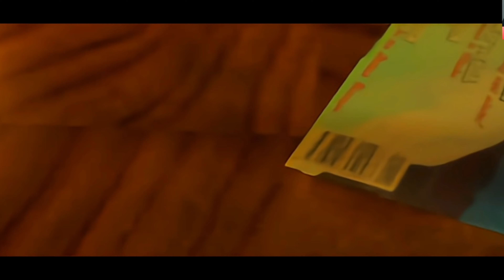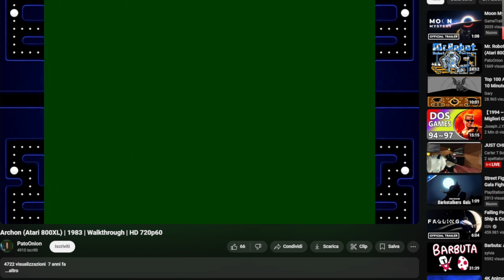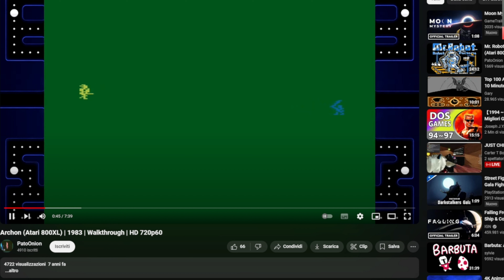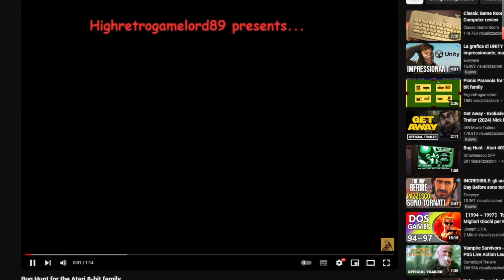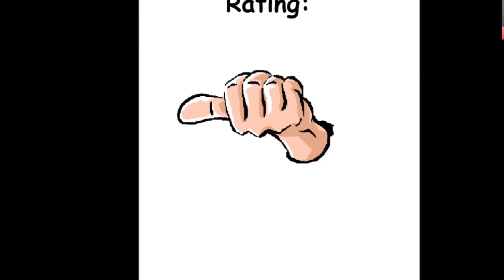I NOSTRI GIOCHI DI INFANZIA Nes, PS1, PC, C64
In questo video vi porto un nostalgico viaggio nel tempo, alla scoperta dei giochi della nostra infanzia! Dalle indimenticabili ore passate con il NES, ai pomeriggi con la PlayStation 1, fino ai classici su PC e Commodore 64, vi racconto di quei giochi che hanno segnato la nostra crescita e ci hanno fatto innamorare del mondo videoludico. 🎮❤️

Capitoli:
0:00 The Getaway
01:45 SNK - SALA GIOCHI (Anedoto)
03:00 Domanda per chi Commenta
03:20 Disney's Hercules (ps1)
05:20 Age of Empires (PC)
06:59 I Segreti di Monkey Island (PC)
8:38 Medievil (PS1)
09:25 Little big Adventures 2 (PC)
10:19 RoadKiller / Mean Streak (C64)
12:00 Titanic Blinky(C64)
13:33 Battle City(NES)
15:21 CONTRA ( NES)
17:30 Ranma 1/2 (PS1)
19:49 DEMO 1 PS1 DINO e MANTA (PS1)
22:00 Abe's Odyssey (PS1)
22:40 Mortal Kombat Trilogy (PC)
24:20 TOMB RAIDER (PC)
27:30 THE SIMS (PC)
31:49 MEGA RACE (PC)
33:25 MAABUS (PC)
38:00 MEGA RACE 2 (PC)
39:20 GHOST RECON ( PC)
44:00 LE SCELTE DEL PUBBLICO ATARI e INTELLIVISION

Sostituisci la sezione social con questa